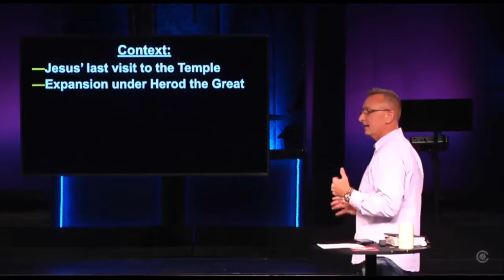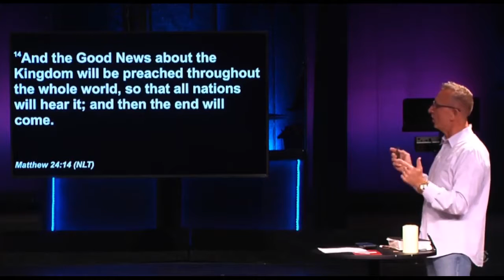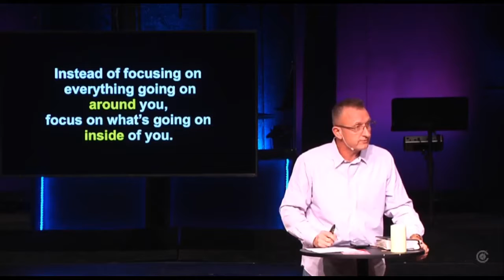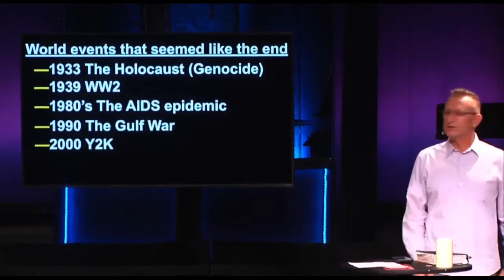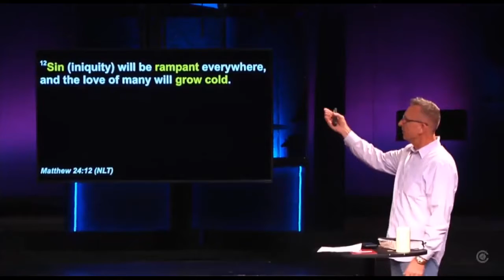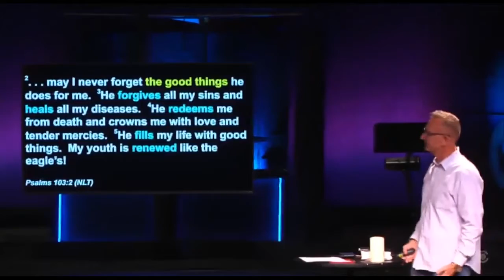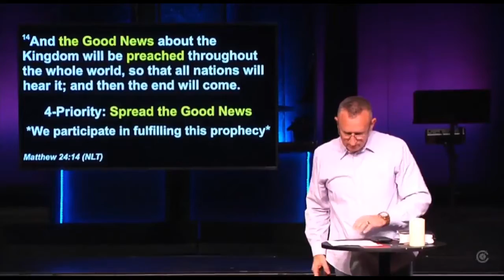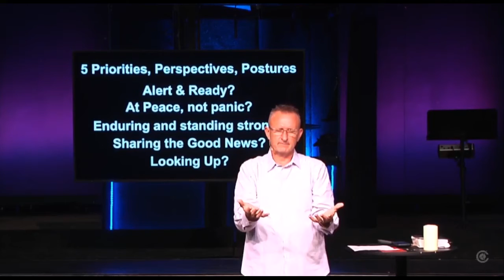Priorities, Perspectives and Posture